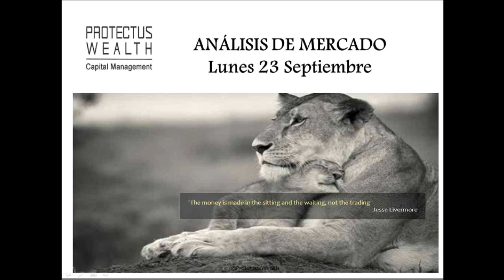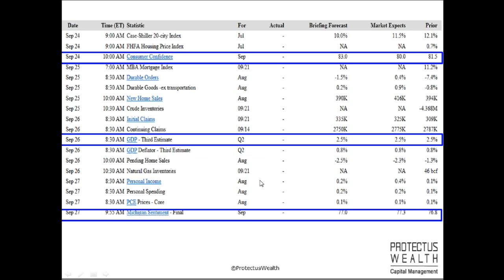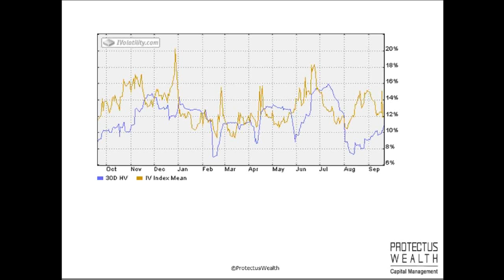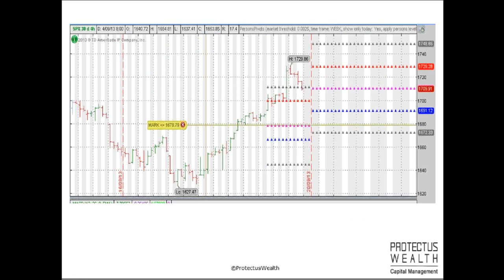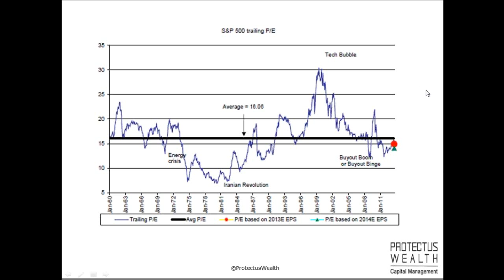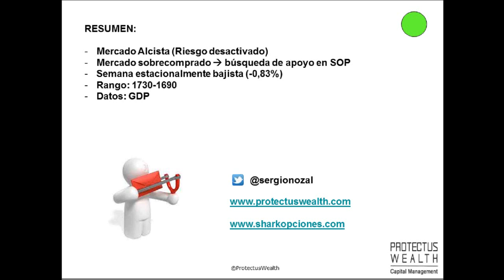Vídeo análisis de la Bolsa americana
Sergio Nozal nos da su punto de vista sobre los mercados americanos.